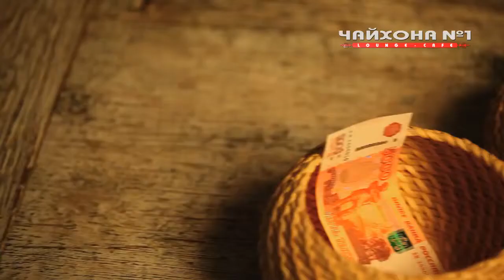Чайхона на Пушкинской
Операторский Кран "Gadget Movie "